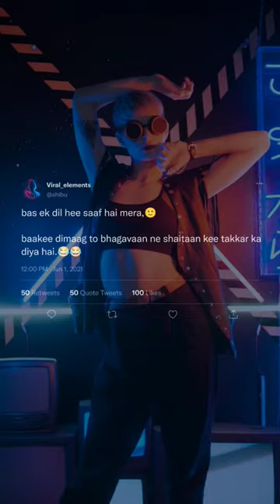😂😂 funnyquotes hindi indian tum tum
Tum Tum - Video Song | Enemy (Tamil) | Vishal,Arya | Anand Shankar | Vinod Kumar | Thaman S

Divo Music
2.2M
Likes
322,983,108
Views
2021
Nov 15
Miss attending weddings? Don't worry we have an amazing song 'Tum Tum' (Tamil) from Enemy that you can dance to. Get ready to groove 💃

Starring – Vishal, Arya, Prakash Raj, Thambi Ramaiah, Karunakaran, Mamta Mohandas, Mirnalini Ravi

Song - Tum Tum (Tamil)
Singers - Sri Vardhini , Aditi, Satya Yamini, Roshini & Tejaswini
Lyric - Vivek
Composed Programmed and Arranged by

Cast and Crew:

Written And Directed By Anand Shankar
Produced By S Vinod Kumar
Associate Producers – Sunil Shah , Raja Subramanian
Song Composed By – Thaman S
Background Score Composed By – Sam CS
DOP– RD Rajasekar ISC
Dialogues – Shan Karuppusamy
Screenplay – Anand Shankar , Shan Karuppusamy , S Ramakrishnan
Production Designer – T Ramalingam
Editor – Raymond Derrick Crasta
Dance Directors – Brindha , Sathish Krishnan
Action Director – Ravi Verma
Sound Designer – A S Lakshminarayanan
Costume Designer - Pritha Agarwal
Executive Producer – S P Chockalingam
First AD – Mukundan
Second AD - Praveen
Publicity Design – Gopi Prasannaa
Still Photographer – D Narendran
Pro – Riaz K Ahmed, Team BA Raju
VFX - Futureworks Media Ltd
Colorist -KS Rajasekaran (Knack Studios)
Digital And Music Partner – Divo

Musician Credits:
Vocal Supervision - Sri Krishana
Additional Programming - Osho V
Solo Violin - Sandiliya
Guitar - Shubashree jk
Indie Strings - Subhani
Song Recorded @
Prasad Studios ( Hyd ) V Studios  ( Chennai )
Mixed & Mastered By Shadab Rayeen @
New Edge ( Mumbai ) & New Edge (Ny)
Assisted By - Pukraj
Musicians Co Ordinator - Manikandan
Studio Manager - Seenu
Studio Assistance - Kannan,Ligam,Raju & Ranjith

Music
SONG
Tum Tum (From Enemy - Tamil)
ARTIST
Thaman S
ALBUM